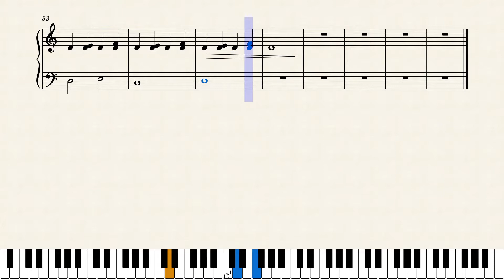Falling rain by Liam Verster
For the rain is falling